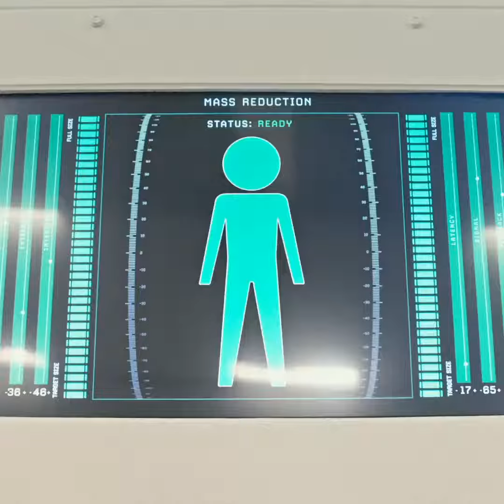Pequena Grande Vida - Estreia Janeiro de 2018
Na cidade de Omaha, as pessoas descobrem a possibilidade de reduzir de tamanho para uma versão minúscula, a fim de terem menos gastos vivendo em pequenas comunidades que se espalham pelo mundo. Um homem (Matt Damon) aceita passar por esse processo.